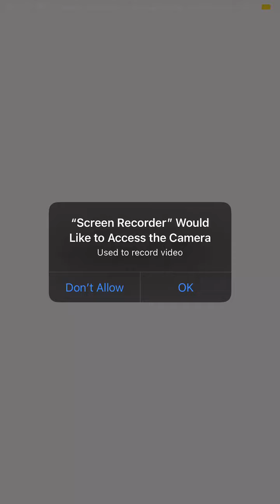I’m playing tower of easy!!